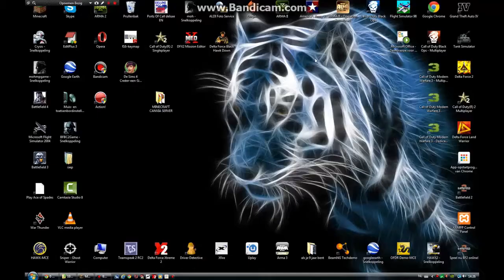Minecraft Survival #15 -De Minecraft Survival Mascotte